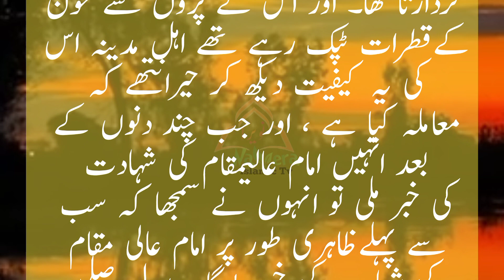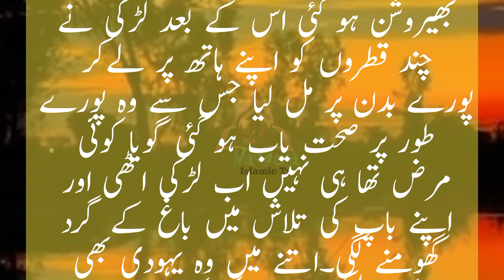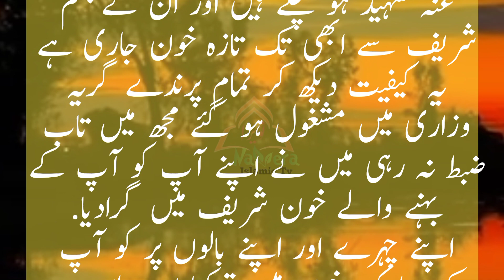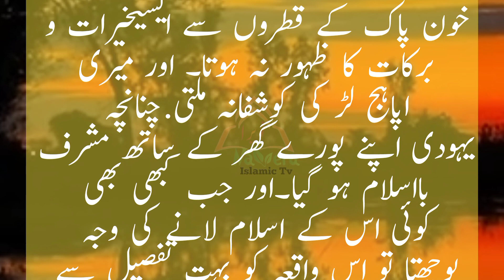Hazrat imam Hussain ka khoon ma dooba hua kabotar حضرت امام حسین کے خون میں ڈوبا ہوا کبوتر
Note: copyright Disclaimer Under section 107 of the copyright Act 1976, allowance is made for fair use for purpose such as criticism , comment , news, reporting, teacher, scholarship, and research, Fair use
Is a use permitted by copyright statute that might otherwise be infringing.